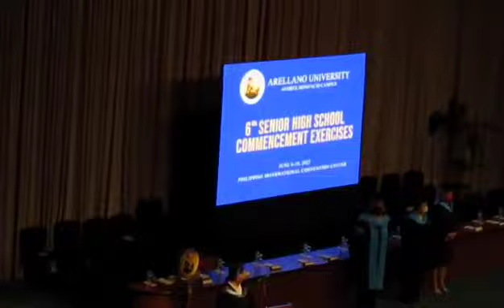Entrance of graduates! Chiefs (6-8-3023)